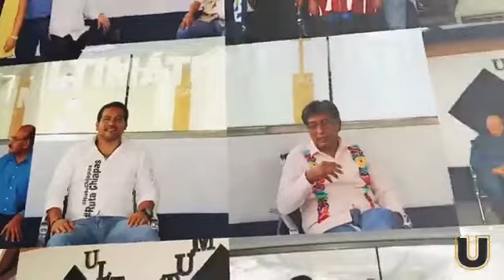La Entrevista: Manuel Velasco Coello en Chiapas y Tabasco | Política, Recorrido y Futuro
En este video titulado "La Entrevista", te presentamos una conversación exclusiva con Manuel Velasco Cuello, coordinador político de Manuel Velasco Cuello en Chiapas y Tabasco. Acompáñanos mientras discutimos su recorrido político, el impacto de su visita a diferentes estados y sus próximos planes en campañas electorales. Descubre cómo ha sido recibido en cada región, la percepción ciudadana y la forma en que ha revertido las opiniones negativas. Además, conocerás su visión de la política y la importancia de la inclusión en su trayectoria. No te pierdas esta entrevista llena de información valiosa sobre la carrera política de Manuel Velasco Cuello.

Palabras clave relevantes: La Entrevista, Manuel Velasco Cuello, Chiapas, Tabasco, política, recorrido, campañas electorales, inclusión, opiniones ciudadanas, trayectoria política.

La Entrevista
Manuel Velasco Cuello
Chiapas
Tabasco
Política
Recorrido
Campañas Electorales
Inclusión
Opiniones Ciudadanas
Trayectoria Política